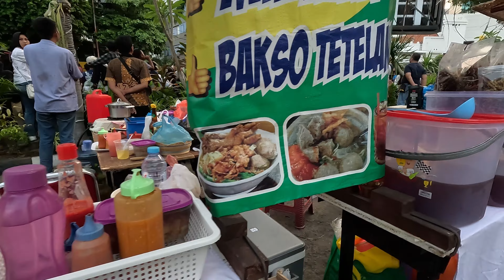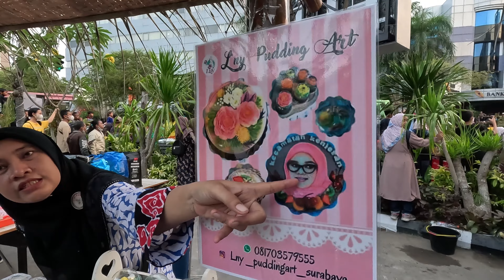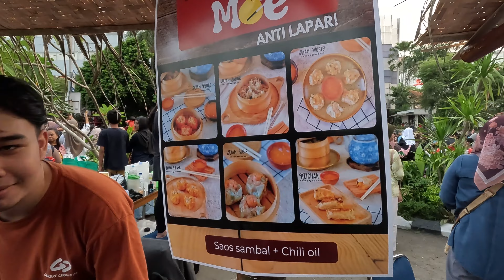50,000 People attended this event in East Java Indonesia - Surabaya Travel Vlog 🇮🇩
Surabaya Vaganza, also known as the Flower and Culture Parade of Surabaya, is an annual event held in the city of Surabaya, Indonesia. The parade showcases a vibrant display of flowers, cultural performances, and various artistic expressions. It aims to celebrate the city's rich cultural heritage and traditions, as well as promote the beauty of its natural surroundings through intricate floral arrangements and artistic floats which can be see in this video.

During Surabaya Vaganza, participants from different communities and organizations come together to create stunning flower-themed floats, depicting various cultural themes and symbols. The event attracts both locals and tourists, providing them with a unique opportunity to witness the city's cultural diversity and creative talents.

You can tell just how dedicated everyone is to make this event as spectacular as it was. For me, It was not only magical, but a major highlight of my trip to Indonesia. The people, the atmosphere, the entertainment, and the welcoming personalities of the people really made this city stand out for me.